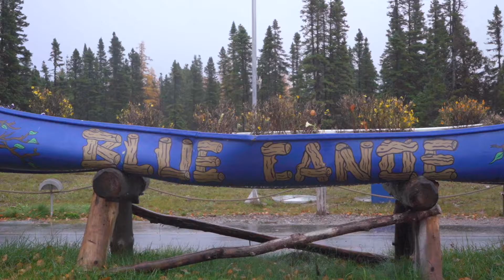NLOWE 2021 Entrepreneur of the Year Award for Economic Impact - Joy Barker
NLOWE 2021 Entrepreneur of the Year Award for Economic Impact

This award recognizes female entrepreneurs whose businesses have significantly impacted the local economy, improving the community’s economic position in which it operates by employing local resources, stimulating growth, and contributing to sustainable community development. A confident woman with a love of the outdoors and a strong work ethic, Barker credits her parents for her entrepreneurial spirit. “My parents owned and operated businesses in our community my entire life,” says Barker. “I saw first hand the impact of providing services and employment on a local economy and wanted to be a part of creating a more self-sustainable community that connected people to the place they call home.”